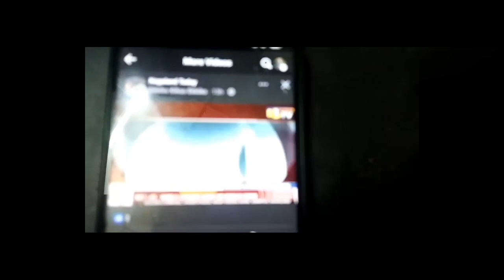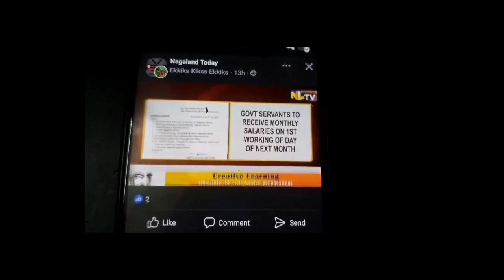Government services kura khan 1ST pra poisa papo, hosa na misa??